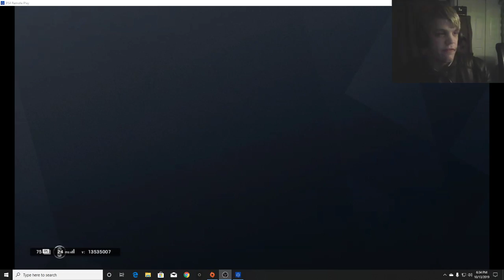Leather Jacket Gaming!